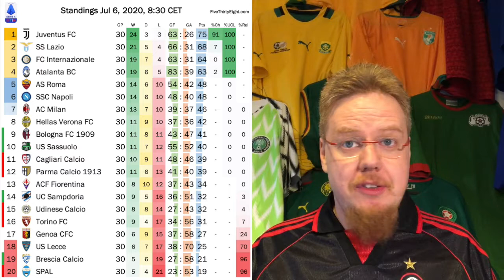Did Milan Just End Lazio's Title Challenge?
Juve easily disposed of their city rivals, while Milan pulled the upset over Lazio. Does this mean that the title challenge is over? Are Juve the new champions as Inter even manage to throw away a lead over Bologna? Well, I think the next round will tell us more.